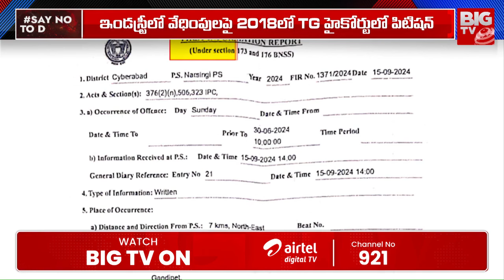ఛాన్స్ రావాలంటే.. సర్వం సమర్పించాల్సిందేనా? Jani Master Case | Tollywood Casting Couch News | BIG TV